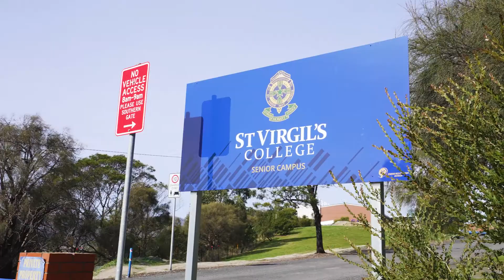3 Winifred Place, Austins Ferry | Team Johnston | Ray White Hobart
3 Winifred Place, Austins Ferry
Team Johnston
Ray White Hobart